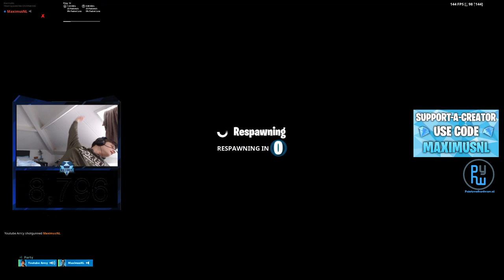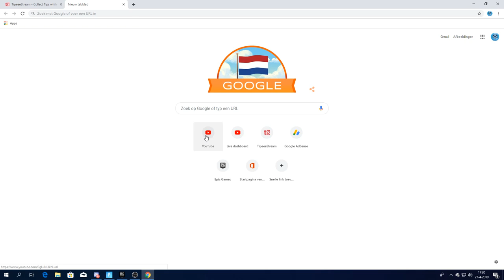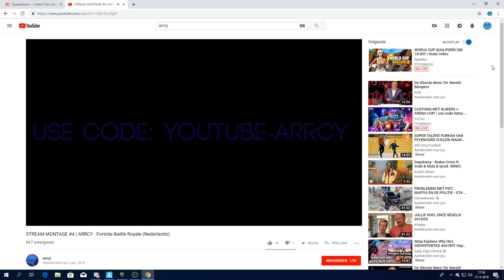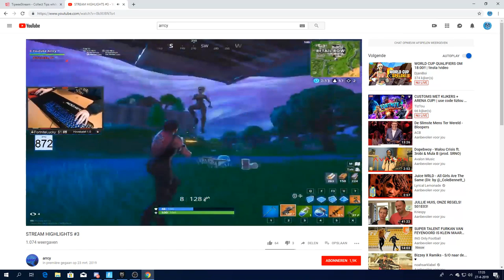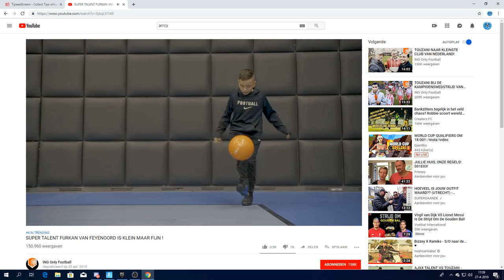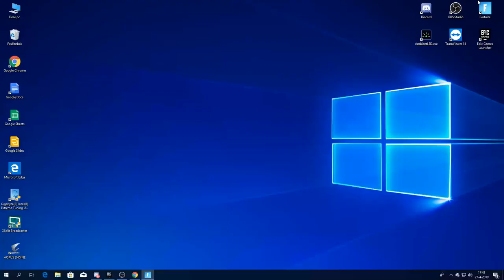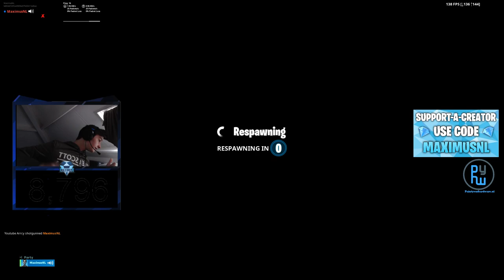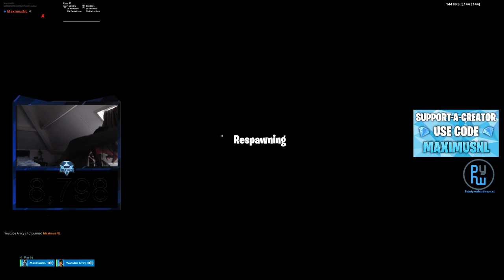Solo World Cup Kwalificaties (1.000.000 Toernooi)!! // Road To 10K // Fortnite Battle Royale!!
Hallo ik ben Max ik ben 17 jaar oud .
ik sport graag en zit op voetbal.
Daarnaast speel ik graag Fortnite en Soms andere Games.

kom zeker een keer meekijken!

volg mij zeker ook even op sociaal media!

Wil jij mij een donatie sturen dat kan en zou super tof zijn!!